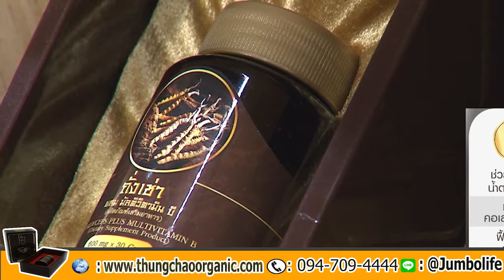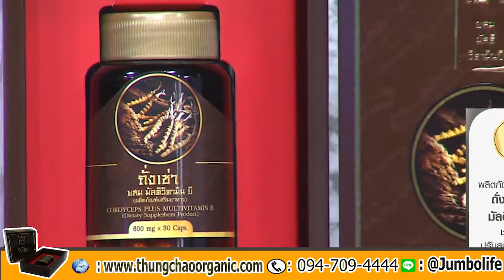ถั่งเช่า อ.จตุพล ดูแลสุขภาพจากการทำงานหนัก พักผ่อนน้อย โทร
ถั่งเช่าออร์แกนิค ถั่งเช่าอ.จตุพล มีมัลติวิตามินบี ดูแลสุขภาพจากการทำงานหนัก พักผ่อนน้อย

สารสำคัญที่มีประโยชน์ในถั่งเช่าออร์แกนิค ถั่งเช่าสายพันธุ์ทิเบต

L-Theanine ​
จะทำหน้าที่รักษาสมดุลสารเคมีในสมองที่ได้รับการกระตุ้นให้เข้าสู่ภาวะผ่อนคลายและนอนหลับสบาย
​Thiamine Hydrochloride ​(วิตามินบี1)
​ช่วยบำรุงประสาท กล้ามเนื้อ ทำให้หัวใจทำงานเป็นปกติ
​Riboflavin (วิตามินบี2)
​บำรุงผิวพรรณ ช่วยในกระบวนการสร้างการเจริญเติบโตและสืบพันธุ์
Niacinamide (วิตามินบี3)
ช่วยเผาผลาญไขมันและช่วยให้ระบบย่อยอาหารทำงานได้ดีขึ้น
บรรเทาปัญหาต่าง ๆ ของระบบย่อยอาหารเพิ่มการไหลเวียนของเลือด
​ช่วยลดความดันโลหิต
​Pyridoxine Hydrochloride(วิตามินบี6)
​ช่วยเสริมสร้างภูมิต้านทานของร่างกายให้แข็งแรง ช่วยชะลอวัยได้
​Folic Acid
​ช่วยลดความเสี่ยงต่อการเป็นโรคหัวใจได้ ช่วยให้เจริญอาหาร หากร่างกายอ่อนเพลีย
​D-Biotin (วิตามินบี7)
ช่วยในการเผาผลาญไขมันและโปรตีน บรรเทาอาการปวดเมื่อยตามกล้ามเนื้อ
​Calcium D Pantothenate
ช่วยลดระดับคอเลสเตอรอลและไตรกลีเซอไรด์ ช่วยเสริมสร้างภูมิต้านทานให้แก่ร่างกาย
​Cyanocobalamin (วิตามินบี12)
ช่วยบำรุงประสาททำให้ระบบประสาทแข็งแรงขึ้น บรรเทาอาการหงุดหงิด ลดความเครียด

สรรพคุณ: เพิ่มภูมิคุ้มกัน และมีความน่าจะเป็นในการลดการเติบโตของเนื้องอก และยั้บยั้งเซลล์มะเร็ง ลดระดับน้ำตาลในเลือด และโคเลสเตอรอล ไตรกลีเซอไรด์(ไขมันในเลือด)
นอกจากนี้ใน ถั่งเช่ามัลติวิตามินบี ยังมีวิตามิน และสารอาหารสำคัญ (Activity Nutrients) การค้นคว้า วิจัย ทางด้านการผลิตนั้น มีความพิถีพิถัน เพิ่มปริมาณวิตามินชีวภาพใน ถั่งเช่า เติมเต็มวิตามินให้ ถั่งเช่า มีคุณภาพ และประสิทธิภาพมากกว่าถั่งเช่าทั่วไป ฉะนั้นควรเลือกใช้ยี่ห้อที่เชื่อถือได้ มีคุณภาพที่ดีเลิศ จึงจะให้ประโยชน์ต่อสุขภาพอย่างแท้จริง
“ถั่งเช่า มัลติวิตามินบี” ของ บริษัทโนวา ออร์แกนิค จำกัด ใช้คุณภาพที่ดีที่สุดของ ถั่งเช่า ออร์แกนิค จากอเมริกา เป็นวัตถุดิบ ควบคุมการเพาะเลี้ยงอย่างพิถีพิถัน ใช้เทคโนโลยีที่ทันสมัยขั้นสูง เพื่อให้ได้สารที่มีประสิทธิภาพสูง

- ถั่งเช่าออร์แกนิคสายพันธุ์ทิเบตผลิตโดยโรงงาน สถาบันวิจัย และพัฒนามาตราฐานโลก จาก Aloha Medicinals ​เป็นผู้ผลิตเห็ดสมุนไพร ด้วยนวัตกรรมชีวภาพเทคโนโลยี ที่ทันสมัย และขนาดใหญ่ที่สุดในโลก ประเทศสหรัฐอเมริกา
- เป็น “ถั่งเช่า” ที่ได้จากการผลิตขั้นสูง ใช้เทคโนโลยีทางชีวภาพ ของประเทศสหรัฐอเมริกา มีมาตรฐานการผลิตระดับสากล ปลอดภัย และมีฮาลาล โดยสามารถควบคุมคุณภาพได้มากกว่าถั่งเช่าตามธรรมชาติทั่วไป

จากงานศึกษาทำการค้นคว้าและวิจัยถังเช่าบำรุงไต
►►กรณีศึกษาการออกฤทธิ์ฤทธิ์ต่อระบบการทำงานของไต โดยให้คนไข้ภาวการณ์ไตวายเรื้อรังกินถั่งเช่าจำนวน 3-5 กรัม/วัน
พบว่าถั่งเช่าทำให้การทำงานของไตมีคุณภาพดียิ่งขึ้น รวมทั้งพบว่าภายหลังจากให้คนเจ็บกินถั่งเช่าตลอดเป็นระยะเวลาที่ยาวนาน 1 เดือน สามารถช่วยลดอาการแทรกซ้อนต่างๆที่เกิดขึ้นมาจากสภาวะไตวาย อย่างเช่น ลดระดับความดันเลือด ลดระดับโปรตีนในปัสสาวะ ลดการเกิดภาวการณ์โลหิตจาง แล้วก็ช่วยเพิ่มโปรตีนที่ทำหน้าที่เร่งปฏิกิริยาเคมี superoxide dismutase (SOD) ซึ่งป็นสารต้านอนุมูลอิสระ และก็มีกล่าวว่าการให้ผู้เจ็บป่วยที่หลักการทำงานของไตขาดตกบกพร่อง กินถั่งเช่า 4.5 กรัม/วัน ส่งผลทำให้ระบบแนวทางการทำงานของไตปกติ 89 % เปรียบเทียบกับกรุ๊ปควบคุมภายหลังกินถั่งเช่าข้างใน 6 วัน